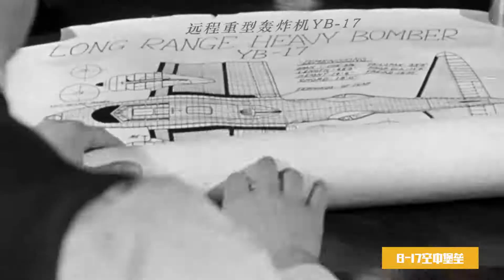B-17轰炸机号称空中堡垒，当年的神器到底有怎样的攻防手段？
微博@纪录片之家科技控
B-17是第一次世界大战后军事战略的产物，这种向目标投掷大量炸弹的轰炸机使得地面战壕战如同自杀，同时它也有着强悍的防护配置，顶部、腰部两侧、底部和尾部都专门设有炮塔。